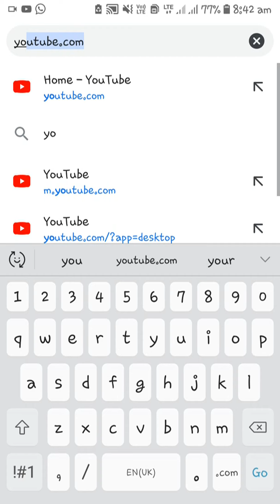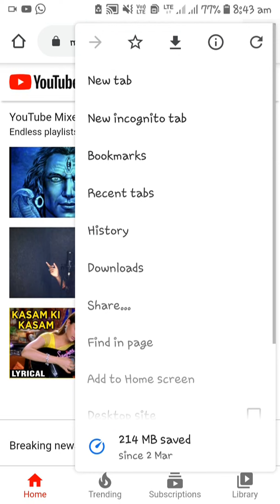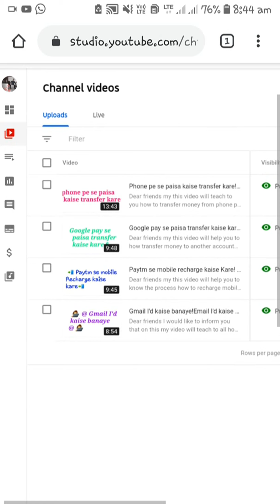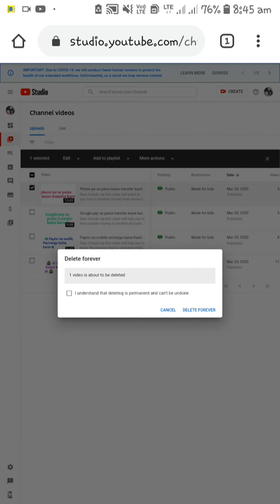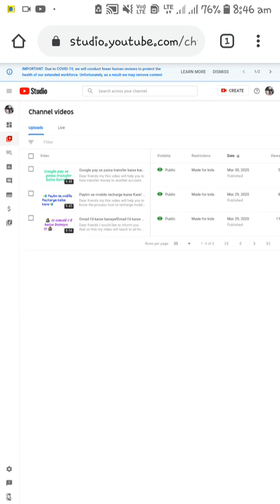YouTube par upload video kaise delete kare! How to delete uploaded video from YouTube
Dear friends my this video will help you to know how to delete uploaded video from YouTube so kindly watch my video to learn to delete uploaded video.